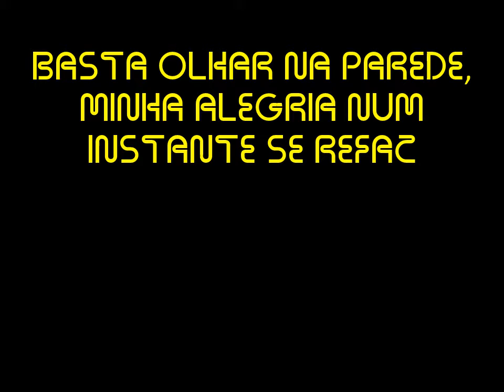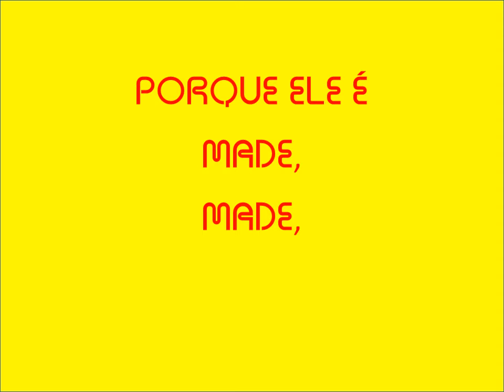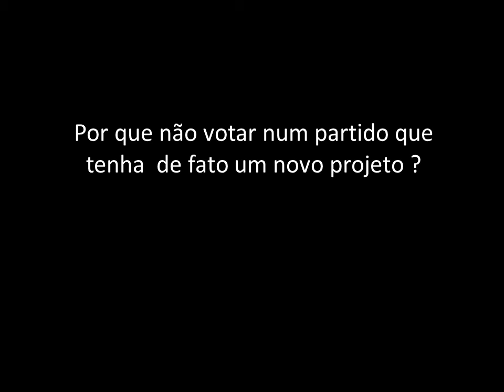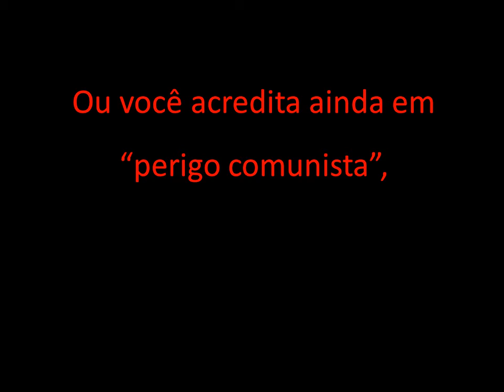Vamos voltar a pilantragem 2DEF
É um vídeo com opinião política, portanto há de desagradar alguém. É um vídeo contra os arranjos comuns na política brasileira.Sempre se evitam confrontos, definições claras. Esquerda e direita se aliam ao centrão, nunca se aliam de fato às classes populares. E quando a cúpula das finanças, da indústria e do agronegócio se decepcionou com o ultimo presidente que  elegeram e não quer a volta do Lula, busca um terceiro nome para apoiar . Onde estão os partidos de esquerda, digo, os socialistas, os comunistas e até mesmo os anarquistas?